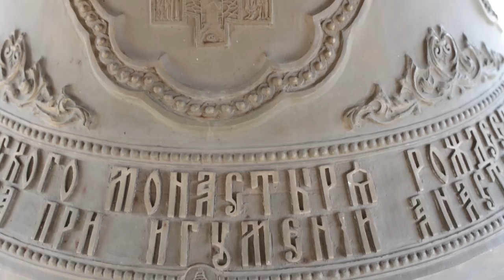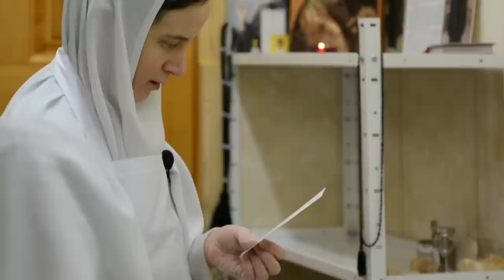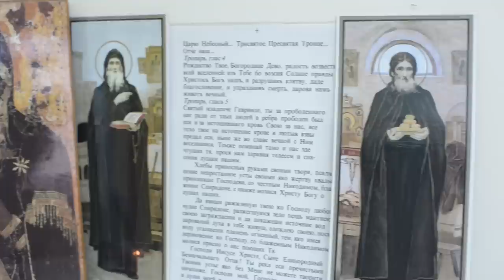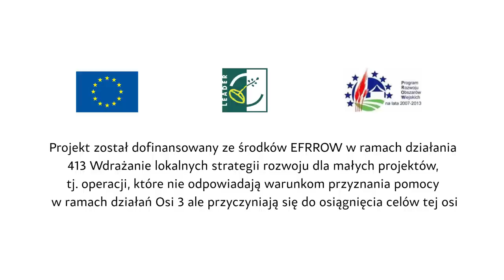Prosfory - kuchnia.cerkiew.pl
Autor: Siostra Irena

Miejsce: Żeński Monaster Narodzenia Przenajświętszej Bogurodzicy w Zwierkach
Gmina: Zabłudów

Prosfora jest używana w Cerkwi prawosławnej do sprawowania Eucharystii.

Czas przygotowania: 7 godz. na wyrośnięcie rozczynu + 5 godz. na wykonanie (z 10 kg mąki).

Składniki:
rozczyn:
-mąka dobrej jakości - 4 kg
-drożdże
-zimna woda – 2100 g
-sól – 60 g
-woda święcona

do ciasta:
-sól - 30 g
-woda -1900g
-mąka dobrej jakości - 6 kg

1. Rozczyn robiony jest 7 godzin wcześniej. Po tym czasie kroi się go na kawałki, aby łatwiej się wyrabiało ciasto. Zagniata się wszystkie składniki na ciasto z rozczynem, trzeba wyczuć czy nie trzeba dodać więcej wody lub mąki, najlepiej jednak starać się wykonać ciasto takie, aby nic nie trzeba było nic dodawać, bo potem będzie odczuwalna różnica. Wyrobione ciasto przykrywa się ścierką, ceratą i ręcznikiem i odstawia na pół godziny.
2. Po tym czasie należy zacząć robić prosfory. Bierze się po kawałku ciasta i każdy dokładnie rozwałkowuje kilka razy. Następnie z rozwałkowanego płatu ciasta wykrawa się spody prosfor naczyniem o większym obwodzie i układa na blaszce posmarowanej woskiem, należy je przykryć ścierką i ceratą. W tym czasie z pozostałego rozwałkowanego ciasta wykrawa się naczyniem o mniejszym obwodzie góry prosfor, taką samą ilość jak wykonane wcześniej spody i przyciska się specjalnymi pieczątkami z krzyżykiem, inicjałami Bogorodicy lub jakiegoś świętego. Po zrobieniu pieczątek na górnej części prosfor, łączy się je ze spodami: spryskuje się spody znajdujące się na blaszce wodą i nakleja wykonane pieczątki. Tak przygotowane prosfory przykrywa się ściereczką i ceratą, aby nie zaschły. Muszą rosnąć w cieple 1,5 godz.
3. Przed upieczeniem spryskuje się je jeszcze raz wodą i wstawia do nagrzanego piekarnika. Piecze się je aż się zarumienią i przekłada do koszyka wyłożonego materiałem.

Realizacja:
Zdjęcia: Kamil Cywoniuk, Stefan Parchanowicz, Łukasz Kononiuk
Montaż: Stefan Parchanowicz
Oprawa graficzna: Paweł Iwaniuk
Producent wykonawczy: Katarzyna Jaworowska